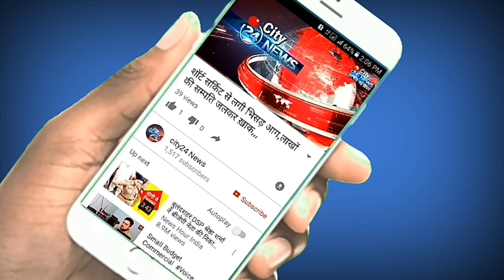गोपालगंज- अमेरिका से लौटे डॉ शिवशंकर का हुआ भव्य स्वागत,,,,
कुचायकोट से दीपक दुबे के साथ के  के गुप्ता की रिपोर्ट

जिंदगी की हर सांस गरीबों के हवाले:--प्रोफेसर डॉ शिवशंकर सिंह

 प्रोफ़ेसर डॉक्टर शिवशंकर सिंह का किया गया भव्य स्वागत

सिवान जिले के उज्जैन बंगला मंदिर के प्रांगण में अमेरिका से आये प्रोफेसर डॉ शिव शंकर सिंह के पावन जन्मभूमि पर आगमन को लेकर भव्य स्वागत का आयोजन किया गया,अजय वर्मा कुंदन श्रीवास्तव अनूप वर्मा दीपू वर्मा क्रांतिकारी बाबा प्रोफेसर विद्यानंद उपाध्याय आदि ने प्रोफेसर डॉ शिव शंकर सिंह को माला पहनाकर भव्य स्वागत किया उनके आगमन को लेकर पूरे इलाके में उत्साह का माहौल है सभा को संबोधित करते हुए अपने संबोधन में प्रोफेसर डॉक्टर शिवशंकर सिंह ने कहा कि हमारा उद्देश्य है गरीब व असहाय लोगों का शादी विवाह बीमारी दुख सुख में मदद करना मैं जिंदगी का हर सास गरीबों के हवाले कर दिया है शरीर का एक-एक कतरा खून गरीबों के उत्थान में लगाऊंगा इस मौके पर गायिका श्वेताओझा ने अपना कार्यक्रम के माध्यम से दर्शको झुमाया वहीं कार्यक्रम में हजारों की संख्या में ग्रामीण मौजूद थे  कार्यक्रम को लेकर पूरे इलाके में उत्साह का माहौल है